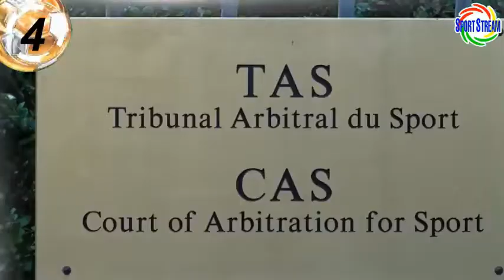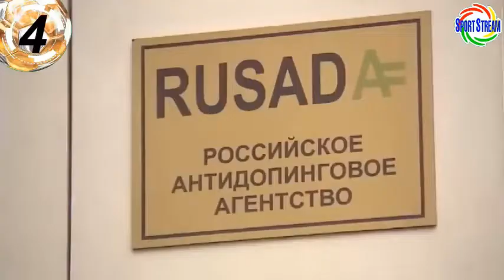TERMINA CASO BYRON CASTILLO | SANCION DE TAS A ECUADOR?